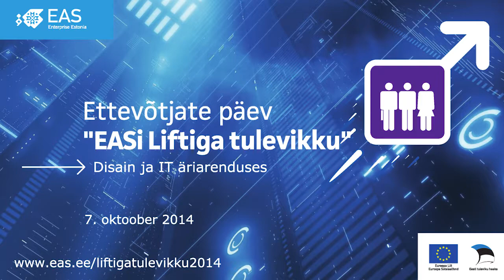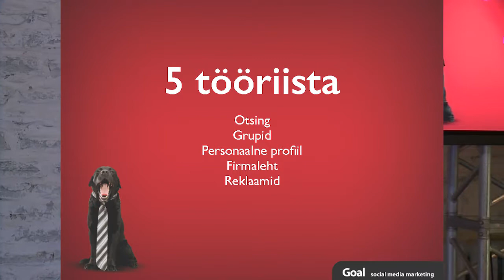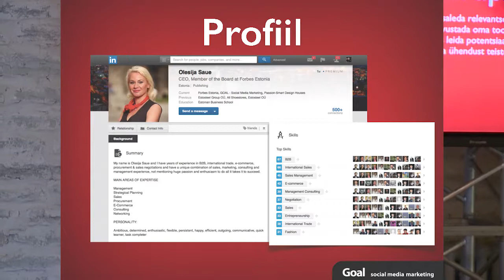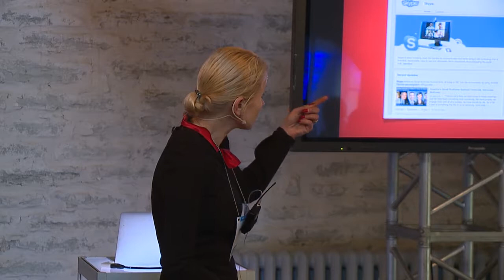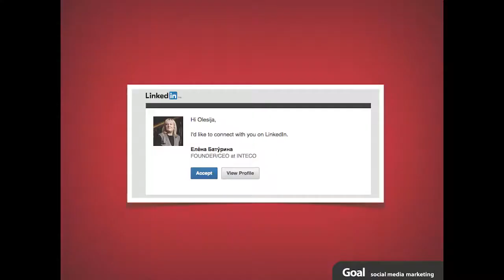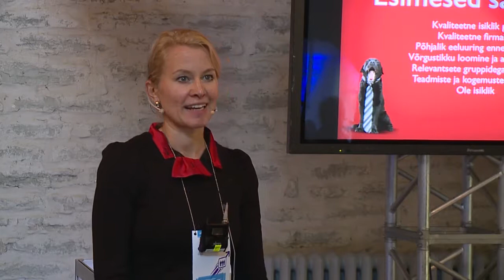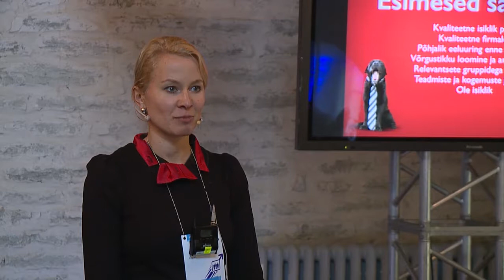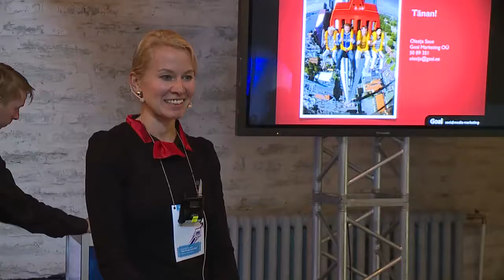Olesija Saue, Goal - EASi Liftiga tulevikku '14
Ettevõtjate päev "EASi Liftiga tulevikku" toimus 7. oktoobril 2014 Tallinnas.

EASi korraldatav ettevõtjate päev „Liftiga tulevikku" toimus juba 6. korda. Seekordse päeva alateemad olid IT ja disain. Ettevõtjad jagasid oma lugusid ettevõtjatele.

EAS kaasrahastas sündmust Euroopa Sotsiaalfondi vahenditest.